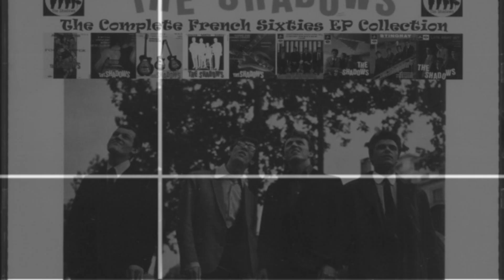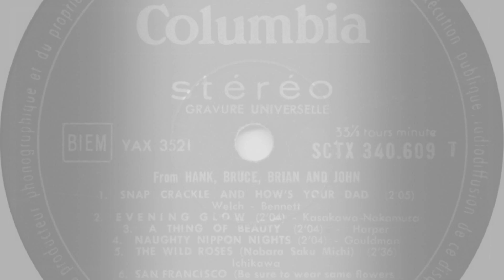The Letter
Composer: Wayne Thompson
Mono/Stereo
Recording date: 18 October 1967
UK Release Date: December 1967
Album: From Hank, Bruce, Brian and John
Personnel: Hank Marvin, Bruce Welch, John Rostill, Brian Bennett